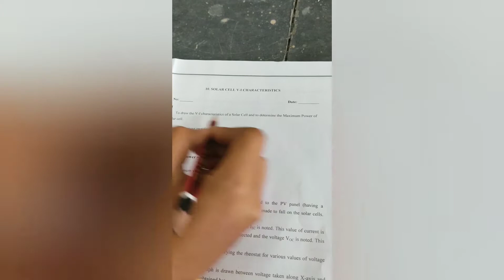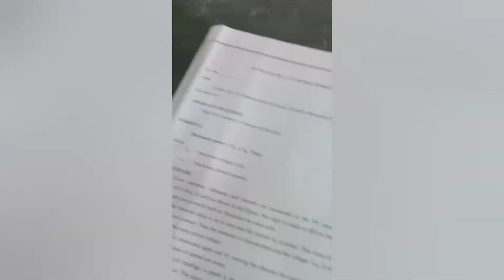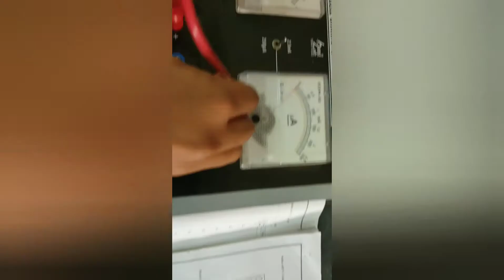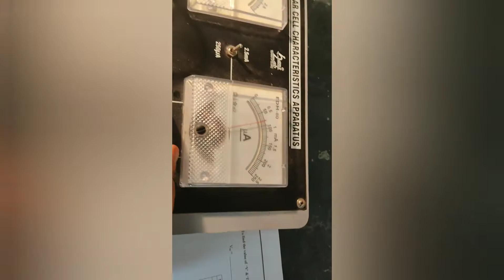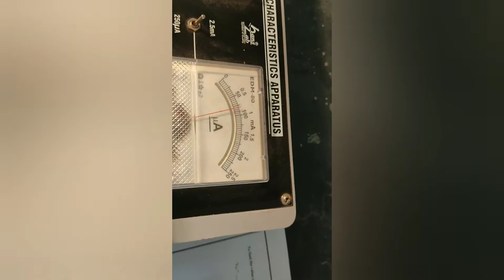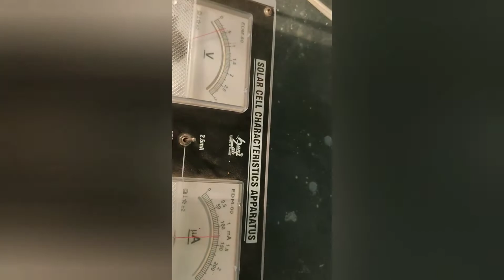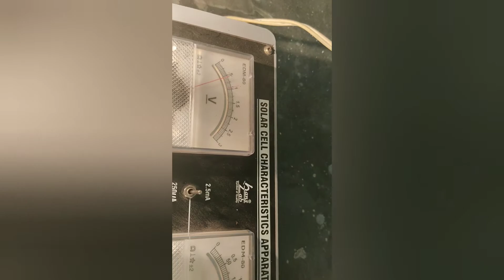SOLAR CELL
watch this video if there is any doubt clarify with your facukty members